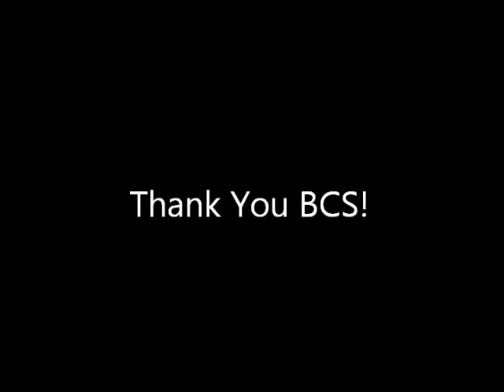Bottle cap mural.wmv